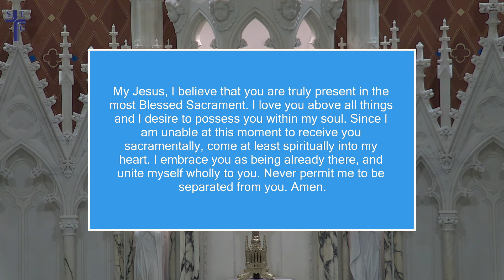The Most Holy Body and Blood of Christ - June 6, 2021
The Most Holy Body and Blood of Christ

ENTRANCE HYMN:
Contributors: Sarah Hart, Josh Blakesley

PREPARATION OF THE GIFTS:
Gift of Finest Wheat.
1977, Archdiocese of Philadelphia; Published by International Liturgy Publications
Contributors: Omer Westendorf, Robert E. Kreutz

MASS SETTING:
Mass of Hosanna.

Excerpts from the English translation of

The Roman Missal

G 2010, International Commission on English in the Liturgy Corporation. Published with the approval of the Committee on Divine Worship United States Conference of Catholic Bishops. Used with permission.

COMMUNION HYMNS:
Bread of Angels.
English text, Curtis Stephan. Latin text, Panis angelicus by St. Thomas Aquinas, 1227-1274. Published by OCP.
Contributors: Curtis Stephan

RECESSIONAL HYMN:
A Rightful Place.
Refrain and Verse 1 based on Confessions, St. Augustine of Hippo, ca. 400. Published by Spirit & Song®, a division of OCP.
Contributors: Steve Angrisano